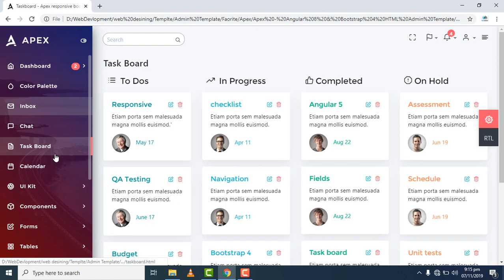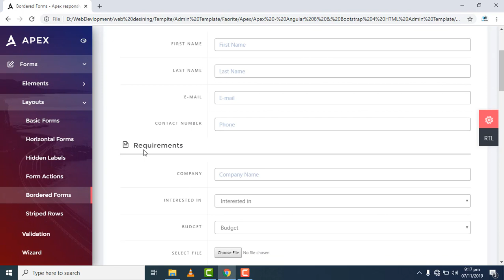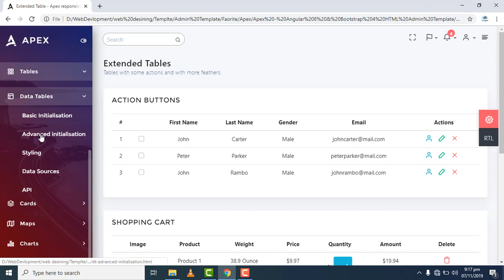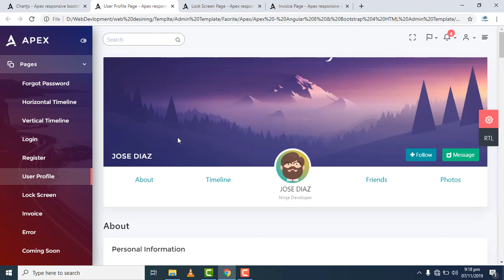Apex dashboard admin Template